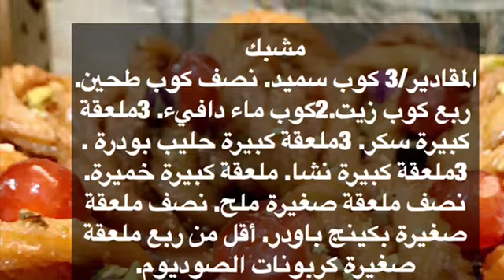مشبك(مطبخ أم عبد الله)